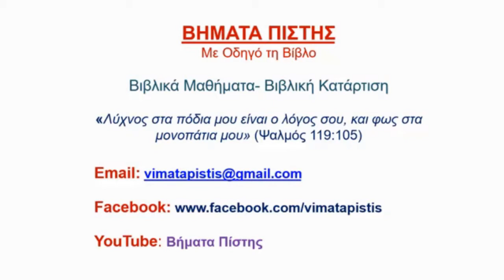7. Περί Αγάπης (Α΄Κορινθίους 13:8-12)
"Η αγάπη δεν καταργείται ποτέ· τα άλλα, όμως, είτε προφητείες είναι, θα καταργηθούν· είτε γλώσσες, θα σταματήσουν· είτε γνώση, θα καταργηθεί· επειδή, κατά μέρος γνωρίζουμε, και κατά μέρος προφητεύουμε· όταν, όμως, έρθει το τέλειο, τότε το κατά μέρος θα καταργηθεί. Όταν ήμουν νήπιος, μιλούσα ως νήπιος, σκεφτόμουν ως νήπιος, είχα κρίση ως νήπιος· όταν, όμως, έγινα άνδρας, έβαλα κατά μέρος εκείνα που έχει το νήπιο. Επειδή, τώρα βλέπουμε σαν μέσα από ένα θαμπό κάτοπτρο, με τρόπο αινιγματώδη, τότε όμως θα βλέπουμε πρόσωπο προς πρόσωπο· τώρα γνωρίζω κατά μέρος, τότε όμως θα γνωρίσω καθώς και γνωρίστηκα"